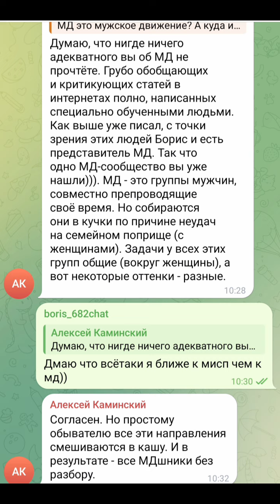МД или MGTOW?